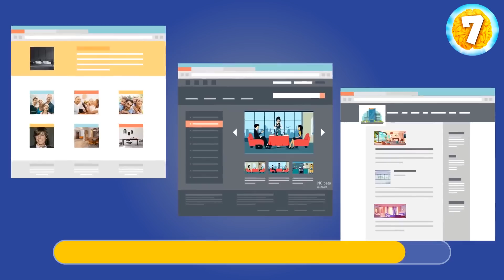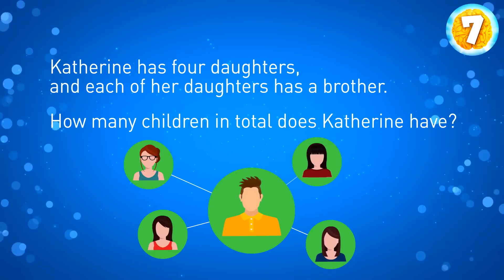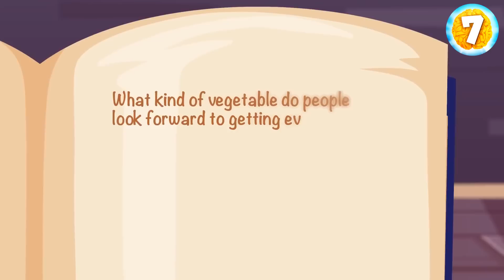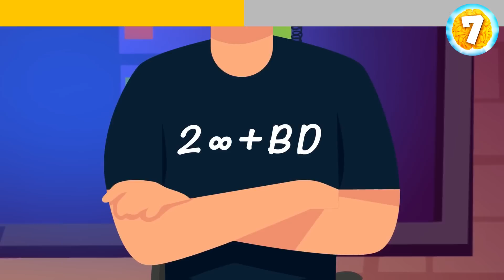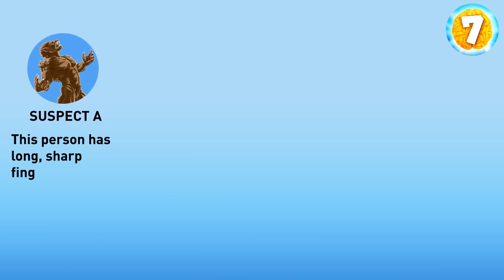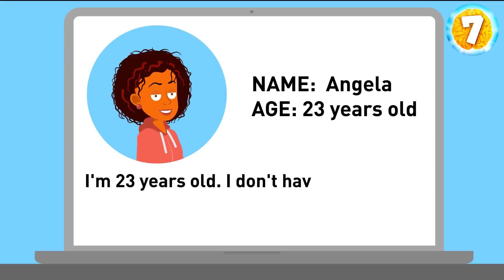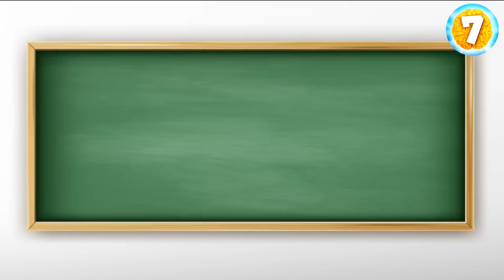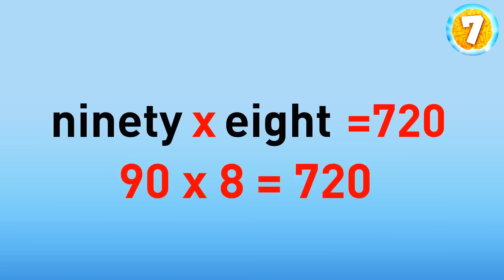Mind-Bending Puzzles You Can't Solve in 7 Seconds!